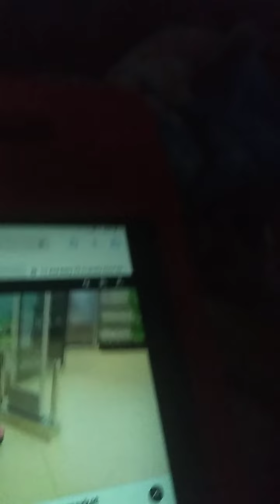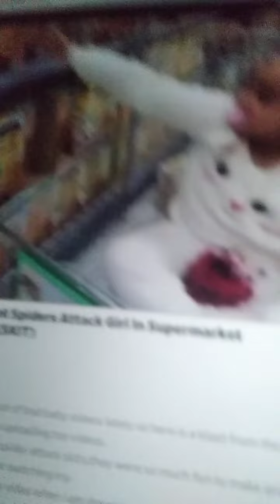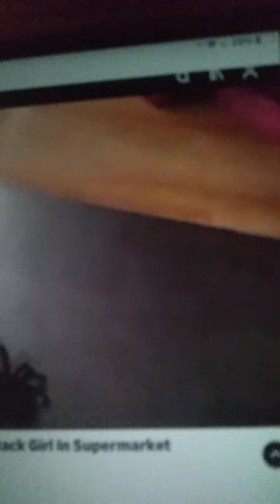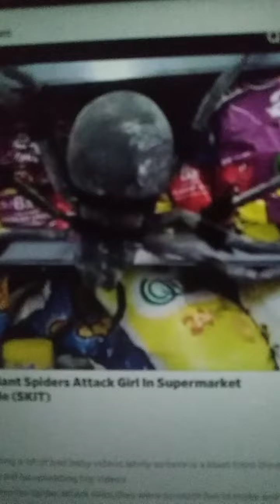The 50th of mendo part 3